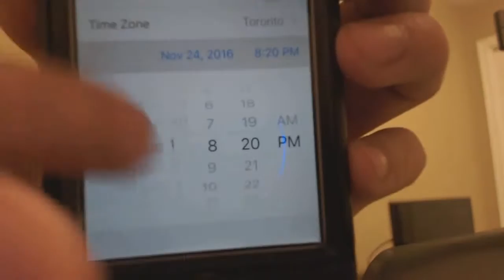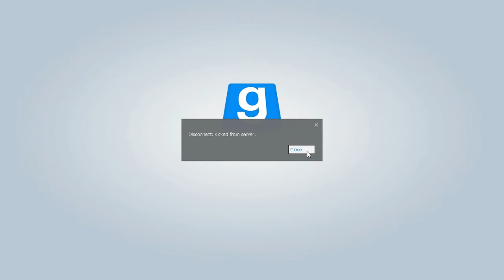THE MAGNIFICENT IDIOTS || Gmod Funny Bits Part 1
WAZZUP FRUITERS! This is just a short little video to see if you will like this sort of new content!

Any video clips, images or miscellaneous not listed here, please read the following:

The Views and opinions expressed in the media or comments on this channel are those of the speaker or authors and do not necessarily reflect or represent the views and opinions held by this channels's broadcaster.

Due to the social nature of this broadcasting channel videos may contain content copyrighted by another entity or person. This channel's owner claims no copyright to said content. The broadcaster of this channel cannot be held accountable for the copyright content. The broadcaster of this channel is a messenger and sharer of information and strives to verify, but cannot warrant the accuracy of copyrights or completeness of the information on this channel.